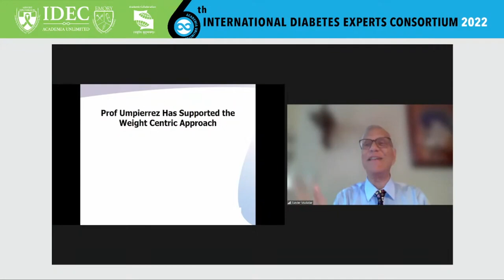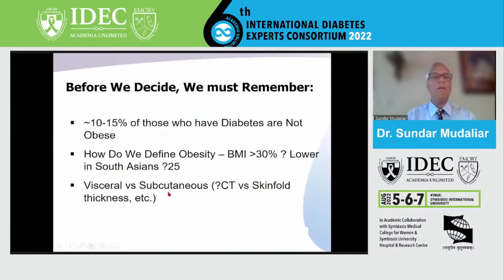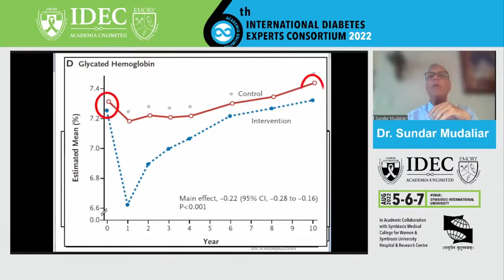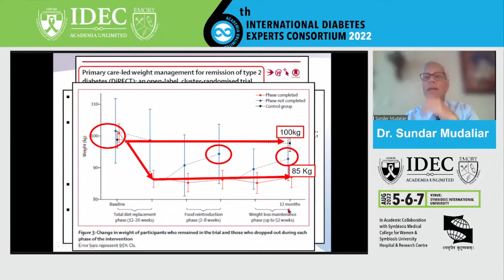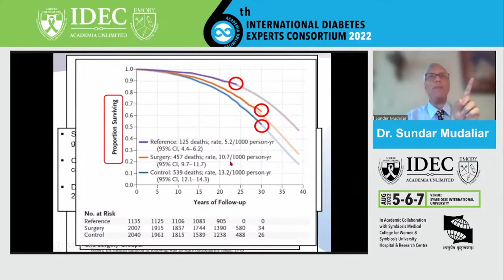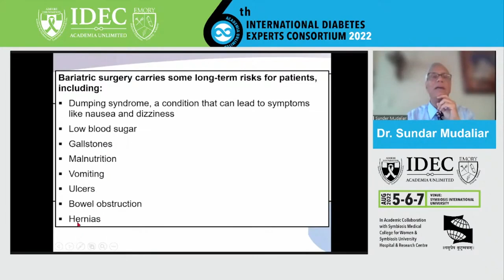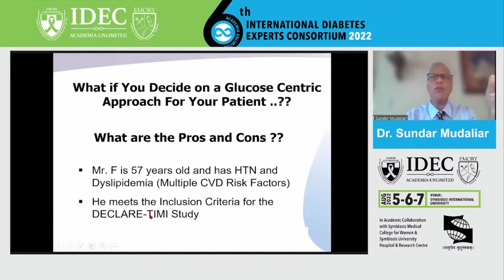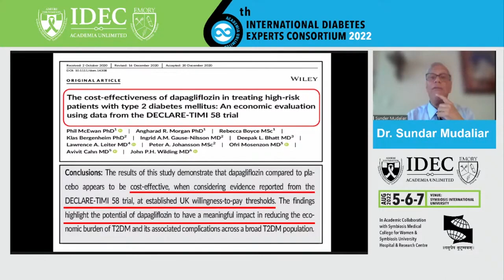Dr. Sundar Mudaliar - Glucocentric Management Of Diabetes I Day 1 | IDEC 2022